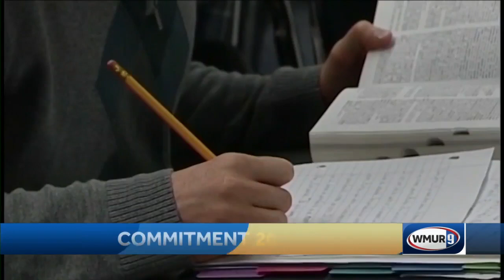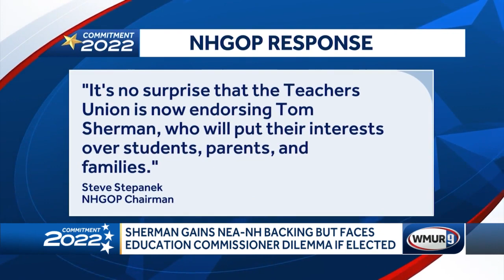Sherman gains backing of New Hampshire's largest teachers union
The endorsement from the NEA-New Hampshire comes as no surprise, but if Democratic challenger Tom Sherman wins, he could spend his entire two-year term working with a commissioner of education who has become a political lightning rod for Democrats.